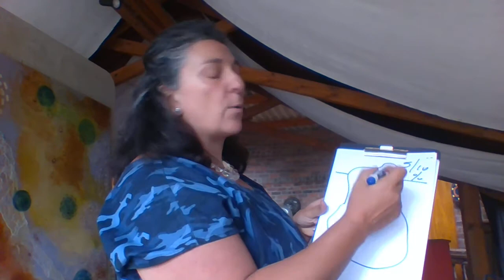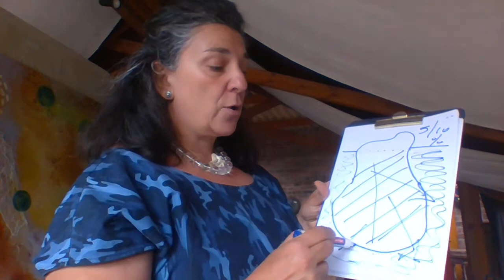Muscle Testing Workshop - 1/7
A 7 part-workshop-serie to dive into the Art of Muscle Testing, mostly to learn self testing and all its possible applications.

We'll check your energy levels according to your muscle response to food, vitamins, supplements, electronics, objects in your house, etc.
Is this food good for me? Is this painting improving my energy levels or bring them down? What about my cellphone or my sunglasses?
Everyone says that turmeric is a spice that improuve health? How do I take it? In what dosage? And those vitamins...which one do I need?
Many of this questions will be answered in this workshop.

Practice these teachings with us and you will be surprised at the difference that can make in your life. Practice makes it perfect.

In this episode you'll learn the basics of Muscle Testing with an intro to the Sway Test.